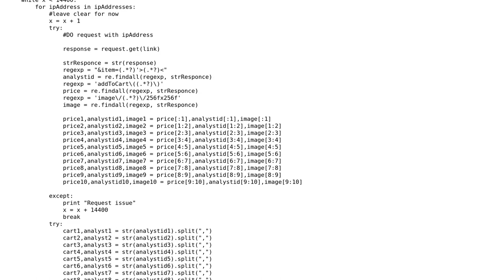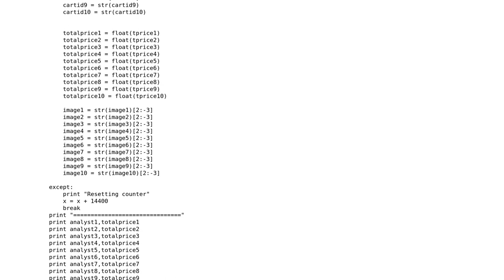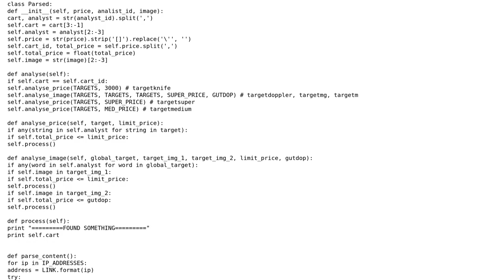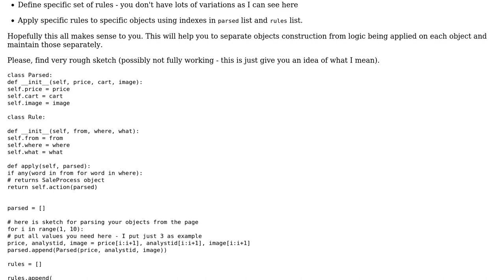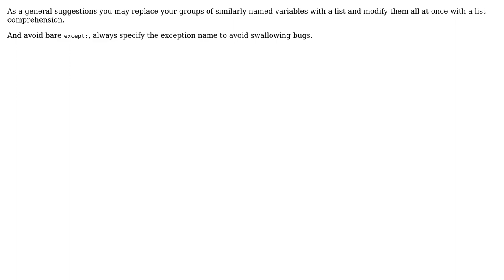IP and router connections (3 Solutions!!)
IP and router connections

With thanks & praise to God, and with thanks to the many people who have made this project possible! | Content (except music & images) licensed under CC BY-SA | Music | Images & others | With thanks to user Maxim Galushka user Marie Anne user Caridorc user 301_Moved_Permanently user 200_success and the Stack Exchange Network Trademarks are property of their respective owners. You are responsible for your own actions.